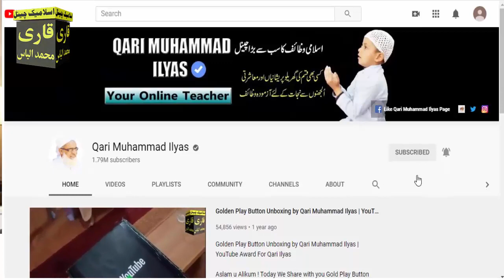10 Muharram ke din Surah Ikhlas Parhne ka Kamal ! Youm e Ashura ki Fazilat ! 10 Muharram 2022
10 Muharram ke din Surah Ikhlas Parhne ka Kamal ! Youm e Ashura ki Fazilat ! 10 Muharram 2022

Aslam u Alikum | ajj mein app ke sath 10 Muharram ke din Surah Ikhlas ka Wazifa Share karon ga.Iss aml ki barkat se app ki lakhon hajat pori ho jany ge.App Allah se jo mango gy Allah app ko zror atta kare ga.IN SHA ALLAH